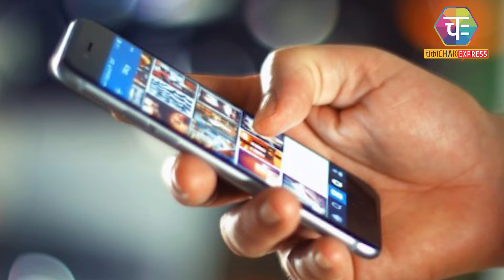कौन बनाता है Salman, Hrithik, Farhan के सिक्स पैक एब्स ?